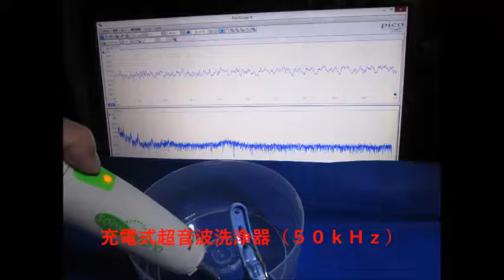充電式超音波洗浄器（５０ｋＨｚ） （超音波システム研究所 ultrasonic-labo）